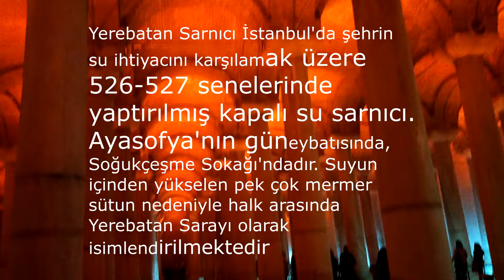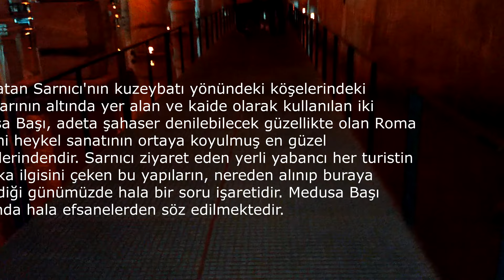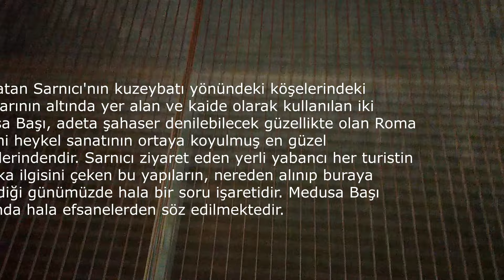Yerebatan Sarnıcı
YEREBATAN SARNICI
Ayasofya'nın güneybatısında, Soğukçeşme Sokağı'ndadır. Suyun içinden yükselen pek çok mermer sütun nedeniyle halk arasında Yerebatan Sarayı olarak isimlendirilmektedir. Sarnıcın üzerinde daha önce bir bazilika bulunmasından ötürü, Bazilika Sarnıcı olarak da adlandırılır.

Bizans imparatoru I. Justinianus tarafından yaptırılan sarnıç, şehrin birinci ve ikinci tepeleri arasındaki bölgelerin su ihtiyacını karşılayan Hadrianus su yollarına bağlanmıştı. İstanbul'un Osmanlılar tarafından fethinden sonra Sarayburnu ve Bahçe Kapısı civarına su dağıtım merkezi olarak hizmet sundu; Osmanlılar'ın şehirde kendi su tesislerini kurmasından sonra kullanılmasa da merkezinde olduğu mahalleyi temsil eden fiziksel bir simge durumuna geldi; ismi saraya, sadrazamın ahırlarına, caddeye ve mahalleye verildi.

Günümüzde müze ve etkinlik mekanı olarak kullanılır. İstanbul Büyükşehir Belediyesi iştiraklerinden Kültür A.Ş. tarafından işletilmektedir